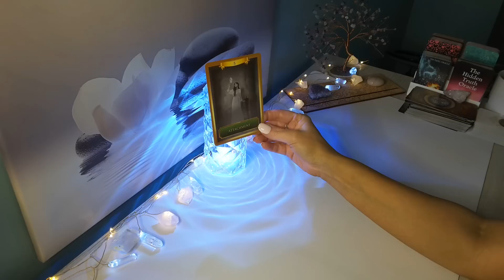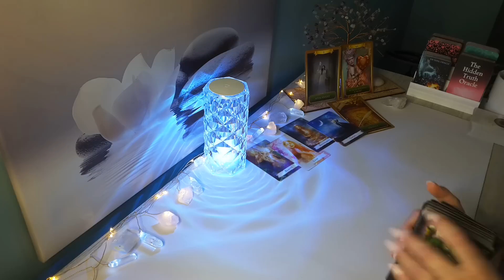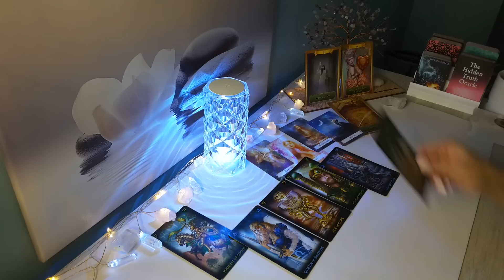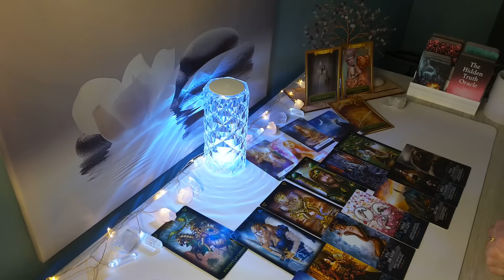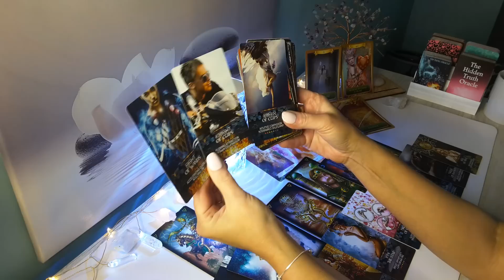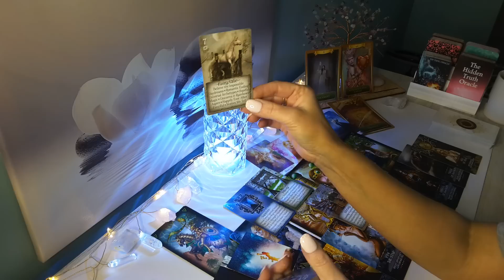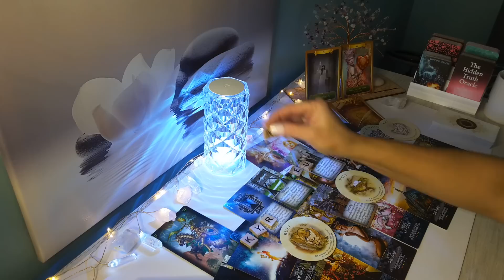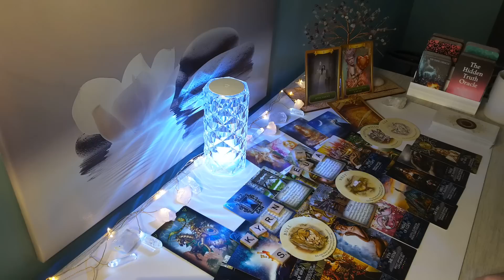♊GEMINI They regret not opening up & telling U how they feel; No more delays, they want to talk..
Hi GEMINI, this is Sam, this is your Mid May 2023 Reading. This is for Gemini Sun, Moon, Rising and Venus signs.